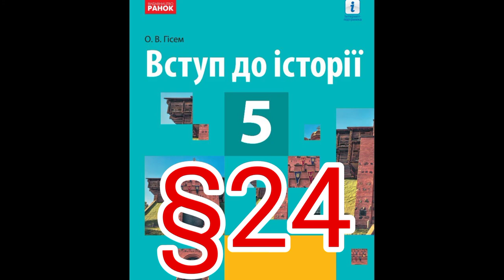24 "ДОЗВІЛЛЯ,ТУРБОТА ПРО ЗДОРОВ Я КОЛИСЬ І ТЕПЕР"//5 КЛАС ВСТУП ДО ІСТОРІЇ//ГІСЕМ